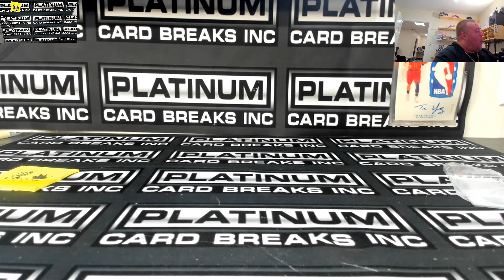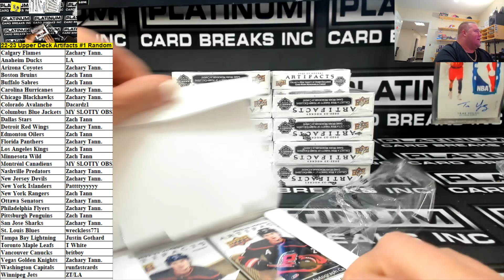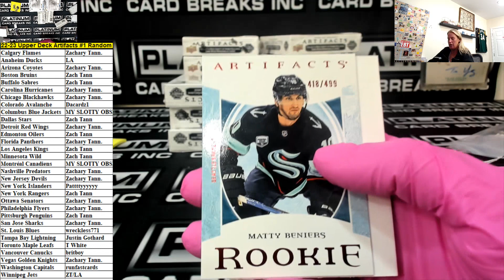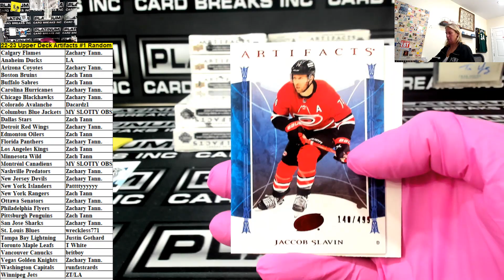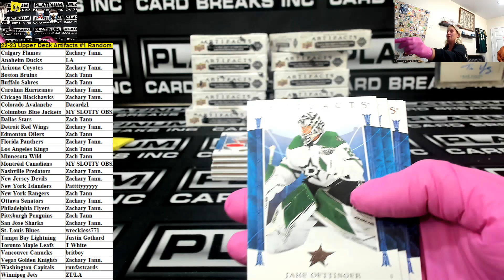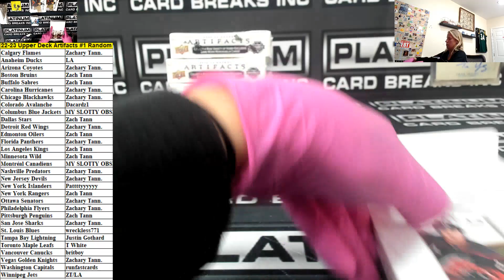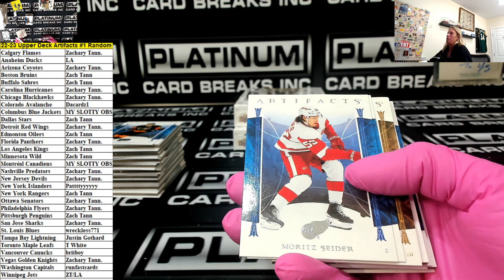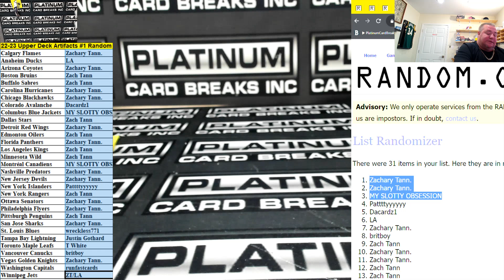2022 23 Upper Deck Artifacts Hockey Hobby 20 Box Case Random Teams #1